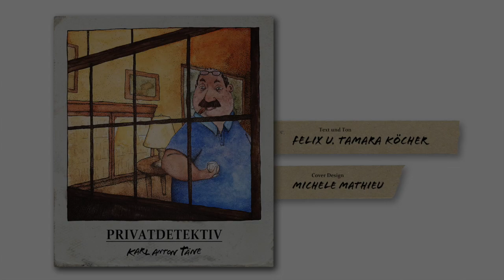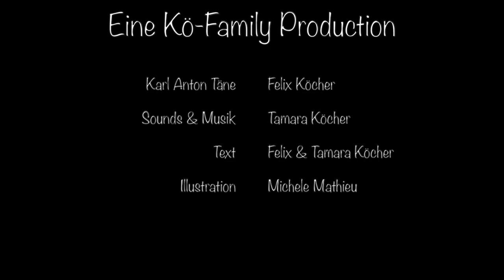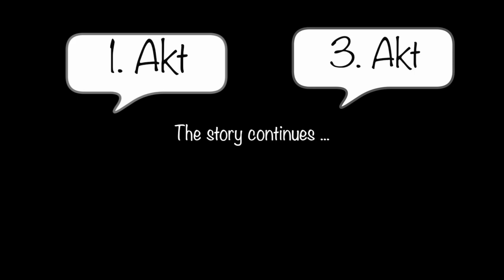Privatdetektiv Karl Anton Täne - Der gestohlene Ring: 2. Akt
Karl Anton Täne ist ein Privatdetektiv in den besten Jahren. Seit den Auflagen der Bundesregierung muss Herr Täne von zuhause aus arbeiten und löst die Fälle jetzt in seinen eigenen vier Wänden.

Text: Felix & Tamara Köcher
Sprecher: Felix Köcher
Illustration des Covers: Michele Mathieu